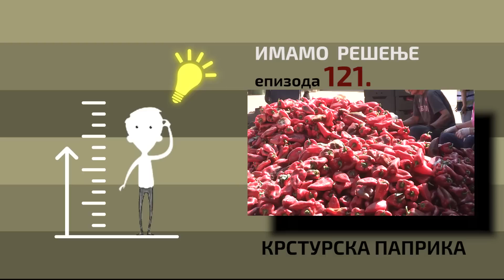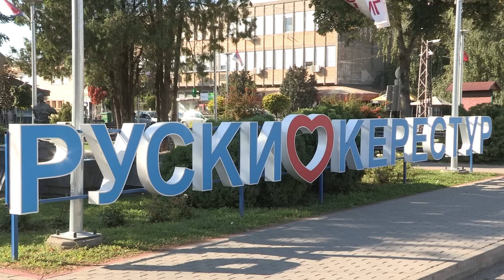Imamo rešenje ep. 121 27.09.2021. Paprika ajvaruša, Ruski Krstur